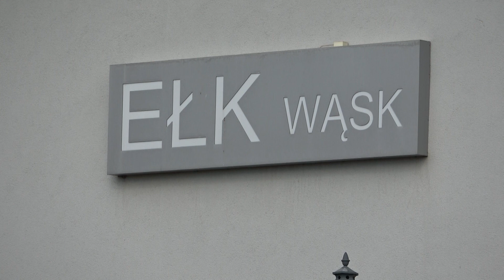Polen - Elcka Kolej Waskotorowo - Dampf - 2023-08-05